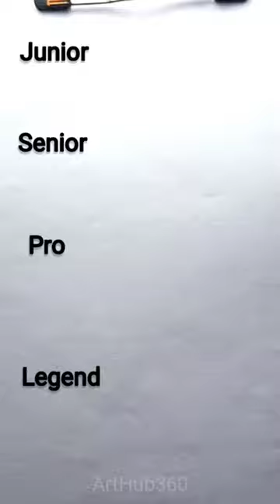how to draw realistic ice-cream😳🔥😱 wait for endb#art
how to draw realistic ice-cream😳🔥😱 wait for end#art